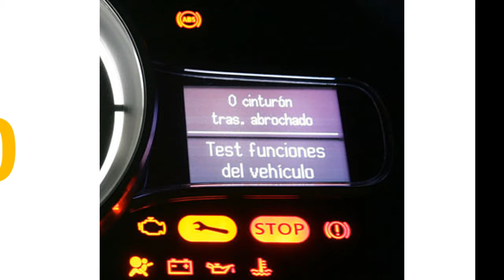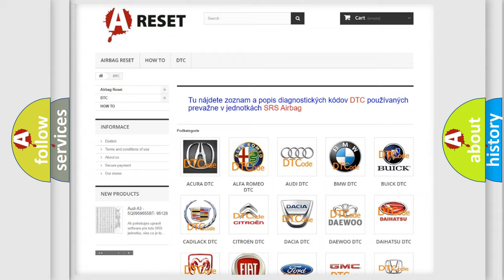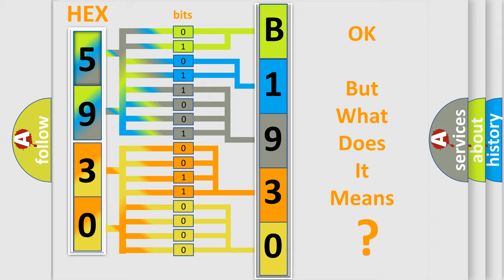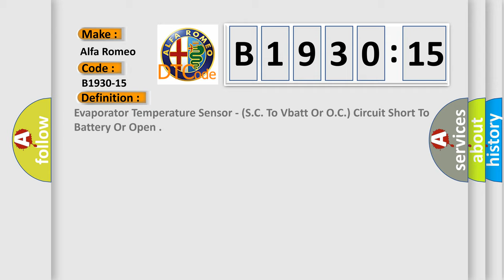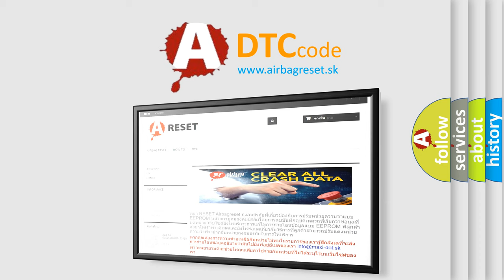DTC Alfa-Romeo B1930-15 Short Explanation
Contents:
0:21 Basic DTC analysis according to OBD2 protocol standard.
1:48 Insight into programming
2:58 A diagnostically understandable description of the Diagnostic Trouble Code
3:05 Basic error definition

Make:
Alfa Romeo
Code:
B1930-15
Definition:
Evaporator Temperature Sensor - (S.C. To Vbatt Or O.C.) Circuit Short To Battery Or Open
Description:
This DTC sets if the HVAC Module detects a short to Battery or open in the Evaporator Temperature Sensor wire harness.